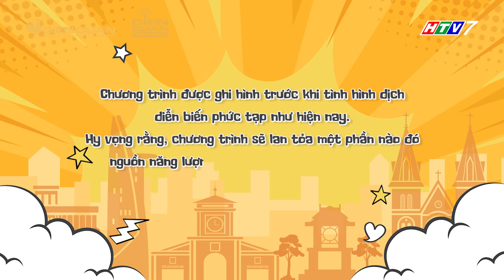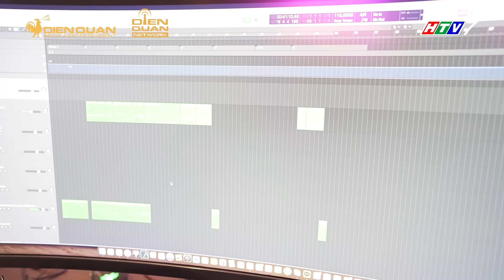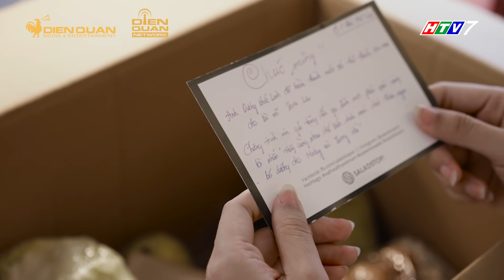Ở nhà vui mà | Tập 5 Full: GĐ Dương Khắc Linh, Hạt Mít - hạnh phúc là mỗi ngày được bên cạnh con yêu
Ở NHÀ VUI MÀ TẬP 5 | GIA ĐÌNH DƯƠNG KHẮC LINH - HẠT MÍT

Tập 5 Ở Nhà Vui Mà ngập tràn hạnh phúc và tình yêu thương với 2 gia đình siêu tình cảm: Gia đình nhạc sĩ Dương Khắc Linh và gia đình hotgirl Hạt Mít...

Đối với ba Dương Khắc Linh và mẹ Sara Lưu, không cần biết sau này con sẽ làm gì, ba mẹ sẽ ủng hộ con vô điều kiện...

Với gia đình Hạt Mít, được bên con mỗi ngày, chăm sóc con, chơi đùa cùng còn và nhìn con khôn lớn, chính là niềm hạnh phúc của ba mẹ!!!

Cùng đón xem TẬP 5 để thấy tình yêu thương vô bờ bến của ba mẹ dành cho những thiên thần nhỏ của mình, bạn nhé!

👉🏻 Ở Nhà Vui Mà được ghi hình trước khi tình hình dịch căng thẳng như hiện nay, hy vọng đem lại sự lạc quan, tích cực cho mọi người khi ở nhà.
🏡 TẬP 6 Ở Nhà Vui Mà phát sóng lúc 20:25, Thứ Sáu ngày 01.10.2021 trên HTV7.
💛 Herbal Nature hân hạnh đồng hành cùng chương trình Ở Nhà Vui Mà

Ở Nhà Vui Mà là chương trình thực tế ghi lại hoạt động của các khách mời trong thời gian giãn cách xã hội.

Đây là 1 dịp để họ có nhiều thời gian hơn cho bản thân, gia đình và thực hiện những việc mà trước đây chưa làm do công việc bận rộn.

Từ đó mong muốn lan tỏa tinh thần, suy nghĩ tích cực, đến các khán giả xem chương trình trong giai đoạn giãn cách khó khăn như hiện nay.

Những thước phim sẽ được chính các nghệ sĩ ghi hình lại 1 cách chân thực và gần gũi nhất